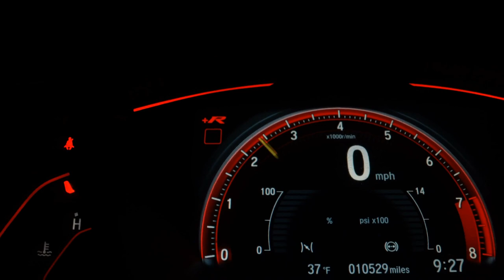HONDA CITY - 2016 - São Paulo/SP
AIRBAGS ABS MULTIMIDIA AR DIGITAL

Veículo: HONDA / CITY 1.5 EX 16V
Ano: 2016/2016
Combustível: FLEX
Portas: 4 PORTAS
Câmbio: Automático
Cor: PRATA
KM: 123

✅ Air Bag
✅ Alarme
✅ Ar Condicionado
✅ Ar Quente
✅ Desembaçador Traseiro
✅ Direção Hidráulica
✅ Encosto de Cabeça Traseiro
✅ Freio ABS
✅ Rádio
✅ Rádio e MP3
✅ Retrovisores Elétricos
✅ Rodas de Liga Leve
✅ Travas Elétricas
✅ Vidros Elétricos
✅ Kit Multimídia
✅ Trio Elétrico
✅ Farol de Neblina
✅ Entrada USB
✅ Controle de Som no Volante
✅ Bluetooth
✅ Air Bag Passageiro
✅ Porta Copos
✅ Ar Digital
✅ Retrovisor Retrátil
✅ Som Original